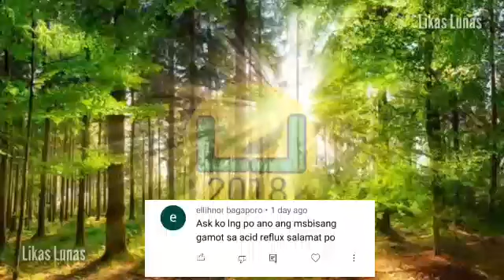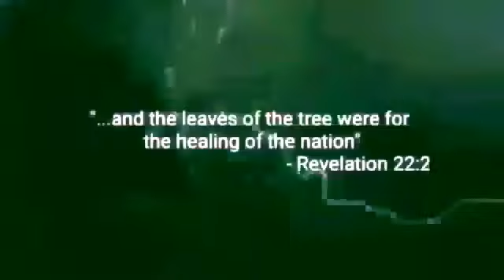#407 How To Turn Your Aloe Vera Cures Acid Reflux From Blah Into Fantastic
How To Turn Your Aloe Vera Cures Acid Reflux From Blah Into Fantastic
HALAMANG GAMOT PARA SA ACID REFLUX, GERD - ALOE VERA, SABILA, HOME REMEDY, HERBAL | LIKAS LUNAS

LINKS:

NATURAL REMEDY FOR ACID REFLUX, GERD, STOMACH ACIDITY, ULCERS - Shopee PH

NATURAL REMEDY FOR ACID REFLUX, LABONUTRITION Ph - Shopee PH

Halamang nasa paligid lang solusyon sa acid reflux, gerd.Alamin...